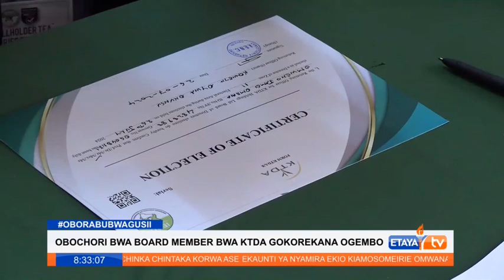Tea farmers have urged to government to fast track reforms in the sector to ensure they get profits